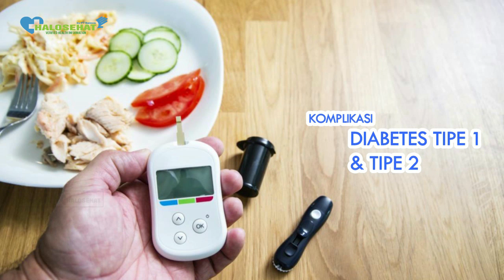Kaki Panas Seperti Terbakar? Waspada, Ini Penyebabnya!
Pernahkah anda merasakan kaki terasa panas seperti terbakar?
Ternyata hal ini disebabkan oleh banyak faktor, diakibatkan oleh suatu hal yang ringan hingga akibat penyakit tertentu.
Lalu apa saja ya penyebab kaki terasa panas seperti terbakar ini?

Mari simak penjelasannya oleh dr. Deta Yuliani Oka berikut

Yuk Join Group Halosehat !